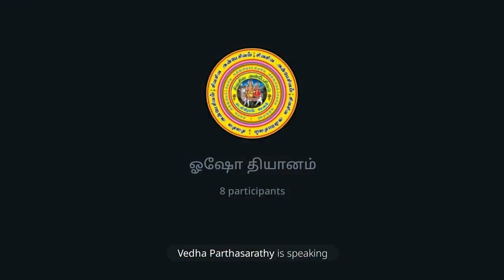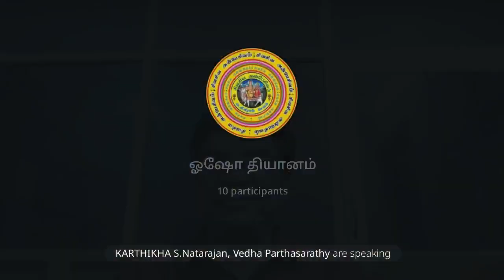Osho Meditation(ஓஷோ தியானம்).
சிறப்பு விருந்தினர்:
சுவாமி
ஞான் கீர்த்தி (ரமேஷ்).

◄•───✧ உ ✧───•►

SIVASIVA ANBAESIVAM TRUST REG NO:100/2024
(சிவசிவ அன்பேசிவம் அறக்கட்டளை பதிவு எண்:100/2024)

ஆதி சிவசிவ அன்பேசிவம் சேனல்‌.

◄•───✧ உ ✧───•►
No:1.Telegram சேனல் ஆன்லைன் நேரடி
இலவச பயிற்சிவகுப்பு.
நடைபெறும்.

வாருங்கள். வாருங்கள்.

எல்லோரும் பயன்பெறுங்கள்.

சேனல் லிங்.👇

🙏ந🙏ன்🙏றி🌷

Channel owner (குழு நிறுவனர்):

தி.சிவபாலகிருஷ்ணன்

24×7 ANY MEDICAL EMERGENCY CAN WE HELP YOU GROUP (24×7 எந்த மருத்துவ அவசரத்திற்கும் நாங்கள் உங்கள் குழுவிற்கு உதவலாம்):